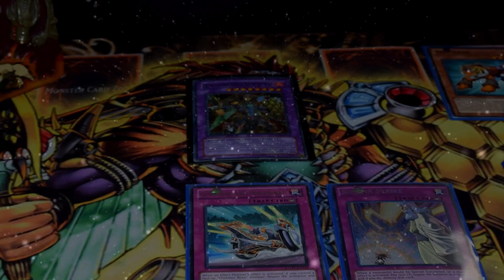Dan Confuses GLITCH for SALT! @ The Peak of Salt Mountain!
YuGiOh Duel Links continues! LOL Doomsday is near! The Atmosphere at the peak of Salt Mountain is so salty! After defeating tons of Mai Pegasus is up next!

Come hang out on Twitter - @realamiibodan

💪The Reason we don't have Super Smash Bros Switch, Nintendo Switch's ARMS!?💪

If you did like. If you did both GET EXPANDED ON!